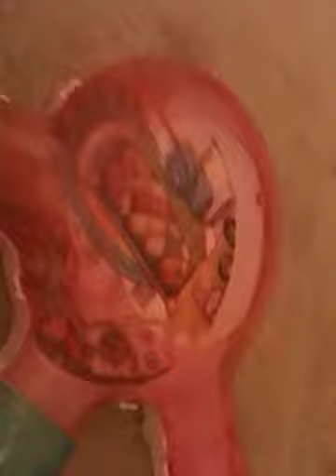My new Zhu Zhu accessories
These are my new zhu zhu items. They are really cool. My guinea pigs always go crazy when they see these zhu zhu pets.